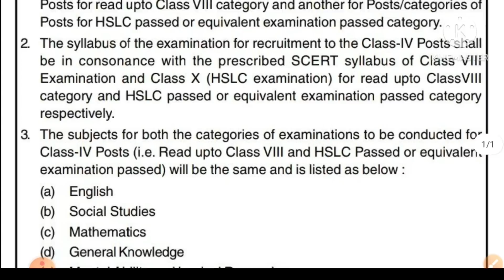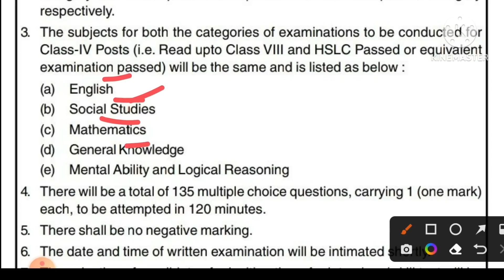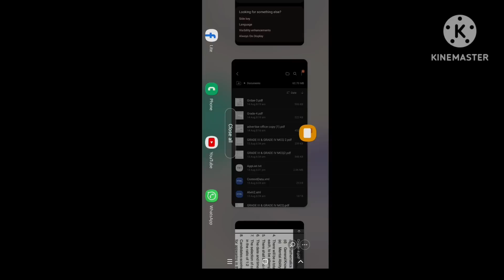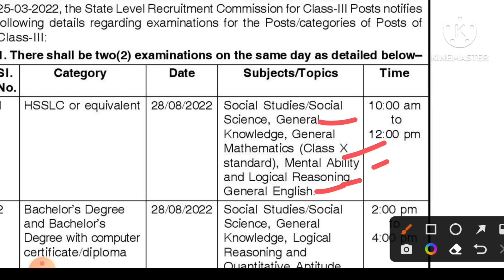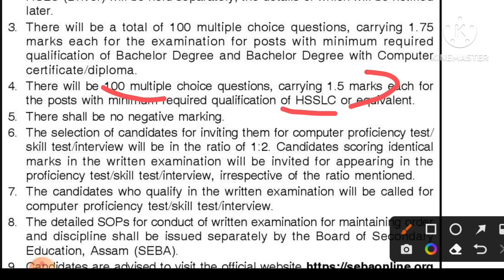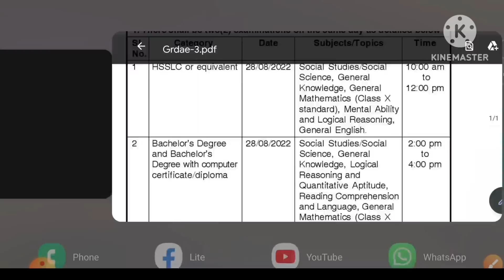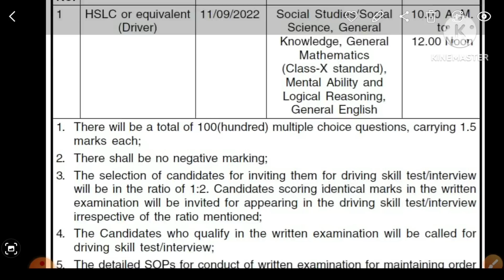Assam Direct Recruitment Grade III आरो Grade IV Exam नि Syllabus ।। मा मा बिजाबखौ फरायनांगौ ?